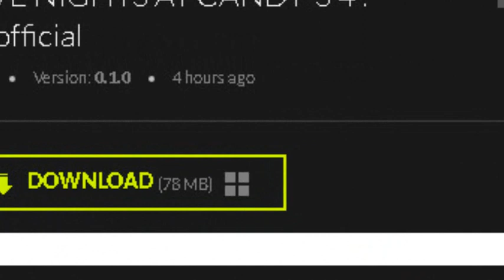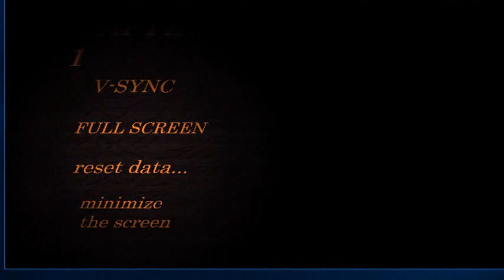IMÁGENES DEL MENÚ DE FNAC 4 No oficial / Increíble - Fangame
Hola Muy Buenas.
Hoy les traigo Imágenes del menú de FNAC 4.
El menú esta disponible en gamejolt.
Espero te guste.
Compártelo.